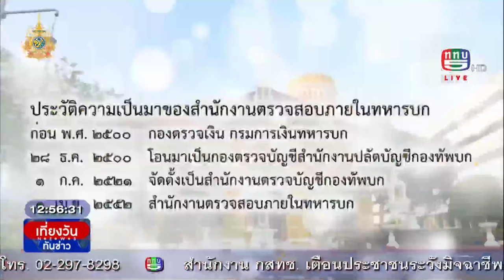วันสถาปนา สตน.ทบ.ครบรอบปีที่ 46